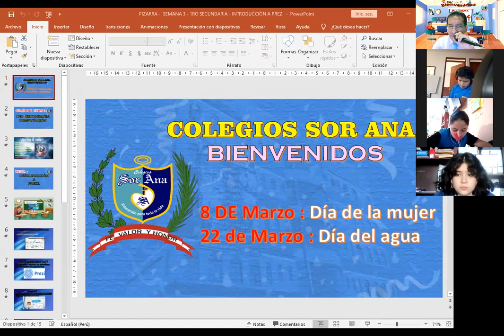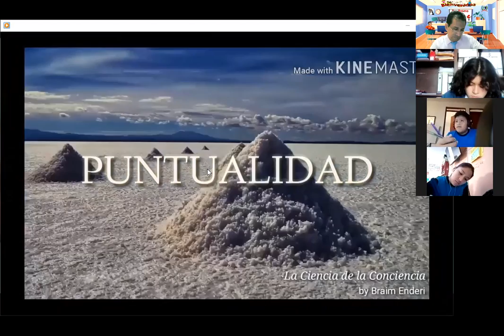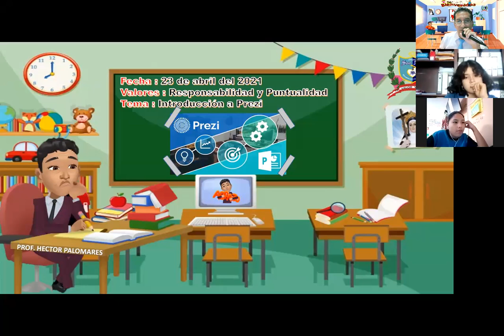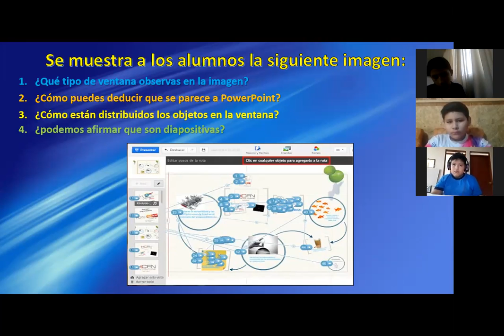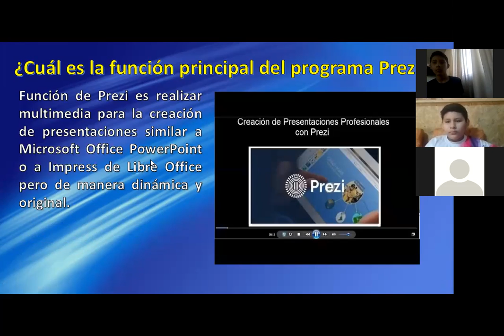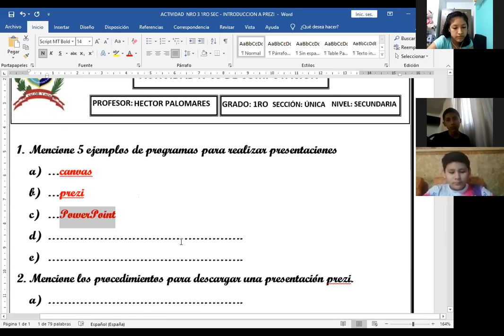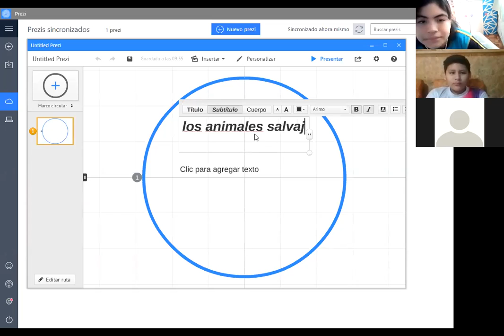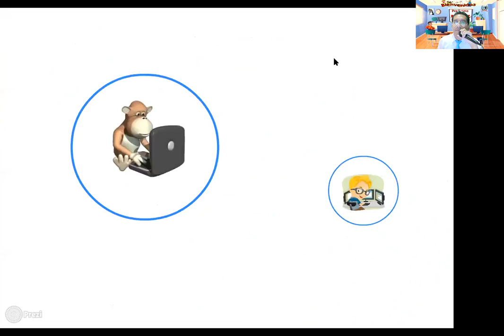I BIMESTRE 1RO SEC SEMANA 3 SESION N° 3 INTRUCCION A PREZI